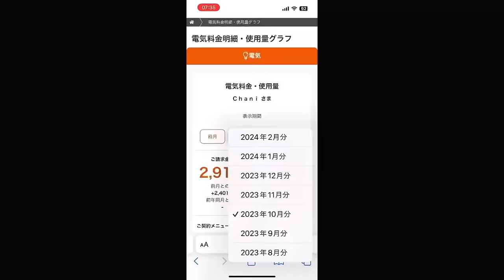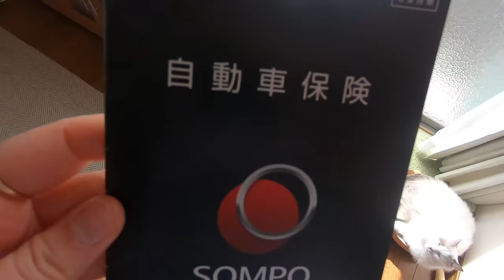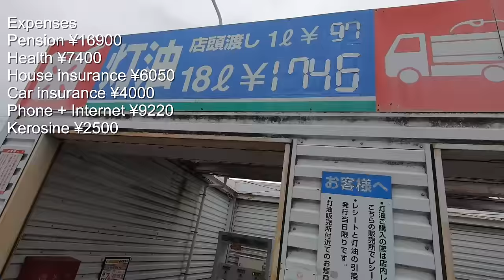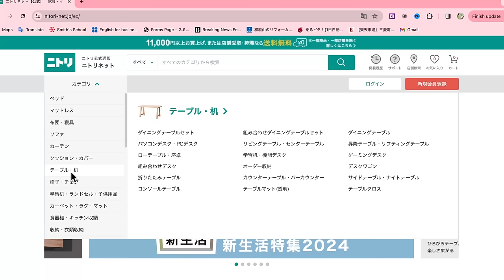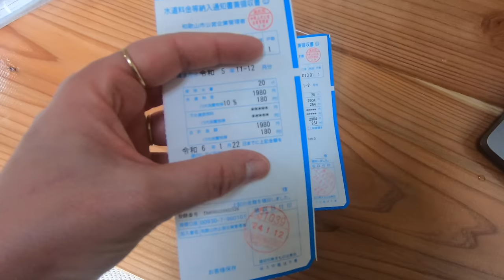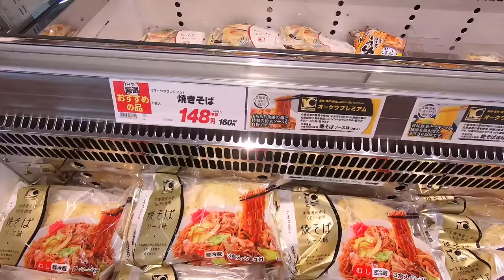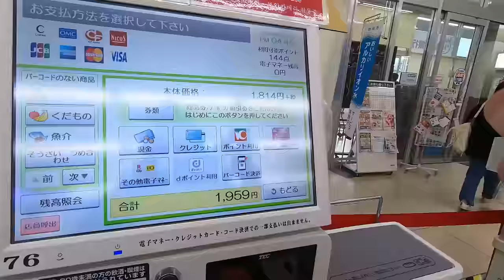Living in Japan’s Akiya: Income vs Expenses Revealed!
Have you ever dreamed of living in Japan but thought it was financially out of reach? I will uncover the surprising truth about the real cost of living in Japan in an Akiya. Get ready to have your assumptions shattered and your possibilities expanded as I reveal the secrets of Akiya living and compare income versus expenses and how I budget.

Thank you for supporting my channel. I have been drinking a lot of coffee making these videos!